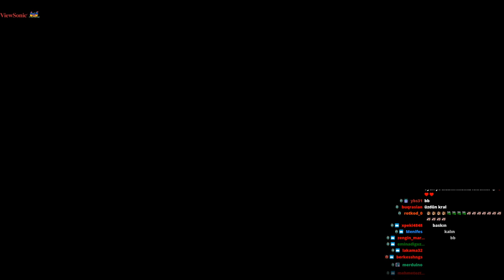UNLOST İLK YAYIN [VAMPİR KÖYLÜ] [Elraenn, Kendine Müzisyen, Efe Uygaç, Mithrain, Elwind, Pintipanda]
Unlostv twitch ilk yayın, unlost ilk yayın, vampir köylü, unlostv vampir köylü oynuyor, stansfield, uberkuloz, elraenn, kendine müzisyen, efe uygaç, mithrain, elwind, pintipanda, alper render, unlostv twitch komik anlar

2 yıldır twitch yayınları izleyen sizin gibi bir izleyiciyim. Youtube kanalım için de sevdiğim yayıncıların yayınlarından kesitler, olaylara bakış açıları ve tepkilerini yüklüyorum.